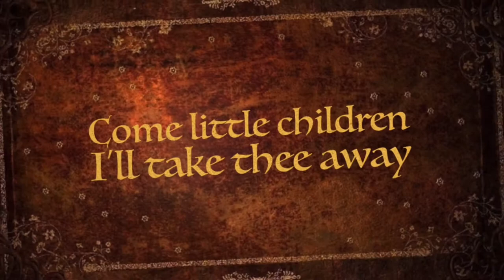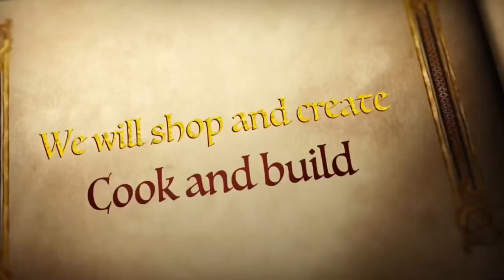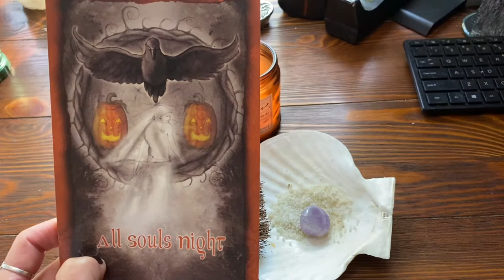What In the Cinnamon Broom? 🧹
Talking about cinnamon brooms that pop up at this time of year…the why, the what for’s and the how come’s?
Also taking a moment to further explain some pagan traditions for Samhain and to shout out a couple of much-appreciated thank you’s to new friends.
Samhain Blessings everyone!!!